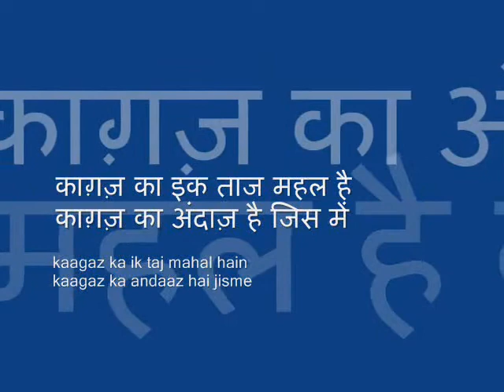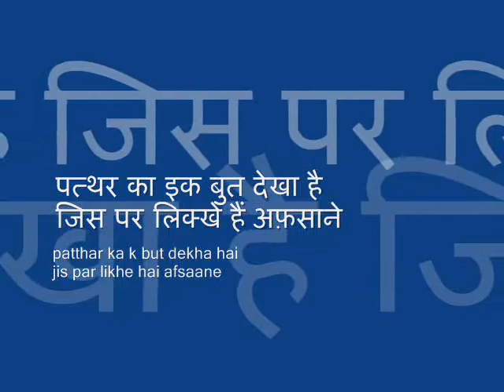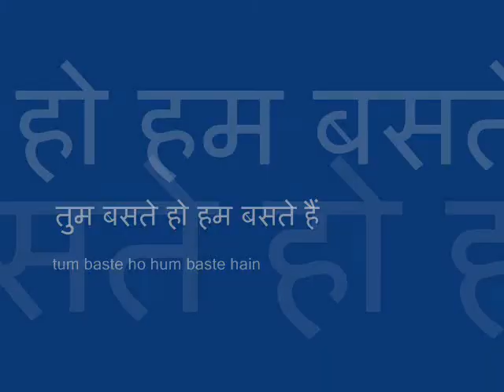Nazm Lafzon ki Diwar ke Peeche by Kanwal Ziai (H.S.Datta)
Nazm from the book Lafzon ki Diwar released at Rashtrapati Bhawan by Former President of India Dr. Shankar Dayal Sharma written by Janab Kanwal Ziai.